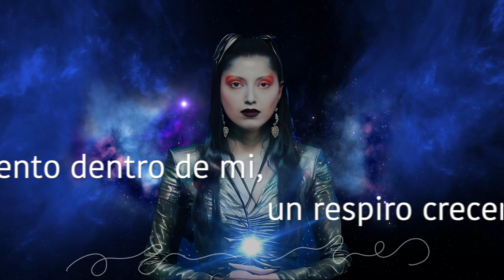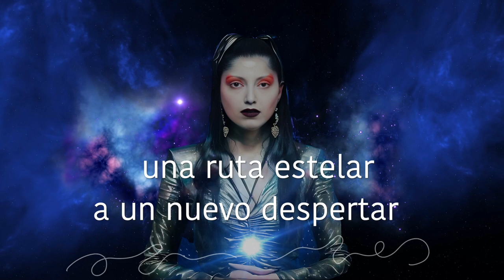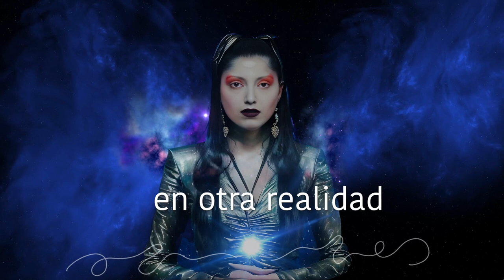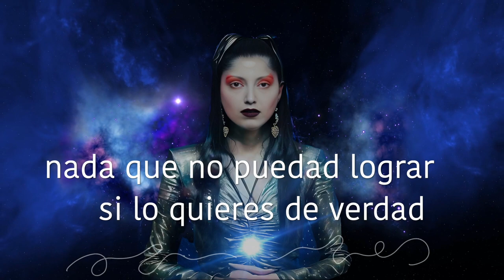EL GRAN VIAJE - track 05 VIAJE A CYDONIA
DISCO: EL GRAN VIAJE
CANCIÓN: VIAJE A CYDONIA